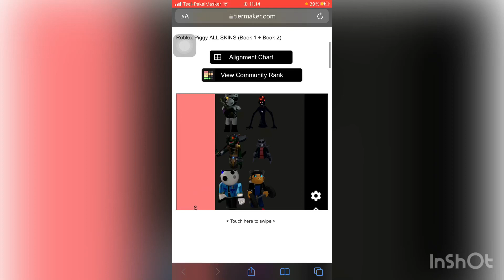Tiering all piggy skins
Here is the link to tier your own skins